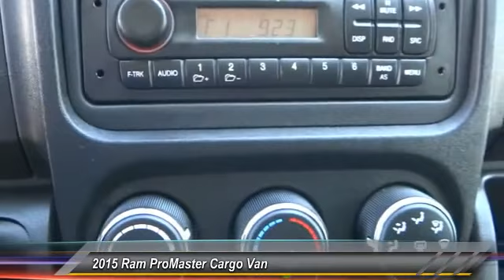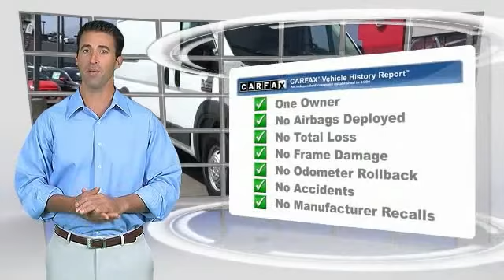2015 Ram ProMaster Cargo Van SIERRA CHRYSLER DODGE JEEP RAM: MONROVIA, DUARTE, AZUSA, GLENDORA, ARCA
2015 Ram ProMaster Cargo Van 1500 Low Roof 136 WB

SIERRA CHRYSLER DODGE JEEP RAM PROUDLY SERVING MONROVIA, DUARTE, AZUSA, GLENDORA, ARCADIA, AND SURROUNDING SOUTHERN CALIFORNIA LOCATIONS. THIS WHITE 2015 Ram PROMASTER CARGO VAN IS EQUIPPED WITH A 3.6L V6 24V MPFI DOHC, AUTOMATIC TRANSMISSION, AND RECEIVES AN ESTIMATED . OR VISIT US AT 1305 S MOUNTAIN AVE MONROVIA, CA 91016 CARFAX Certified 1-Owner 2015 Ram PROMASTER CARGO VAN 1500 Low Roof 136 WB Stock #: C0723 | VIN: 3C6TRVAGXFE502940 | 2015 Ram ProMaster Cargo Van 1500 Low Roof 136 WB Sierra Chrysler Dodge Jeep Ram